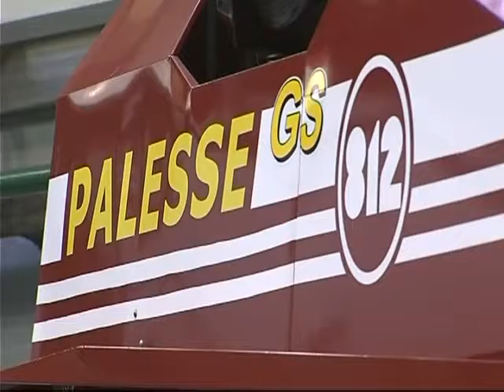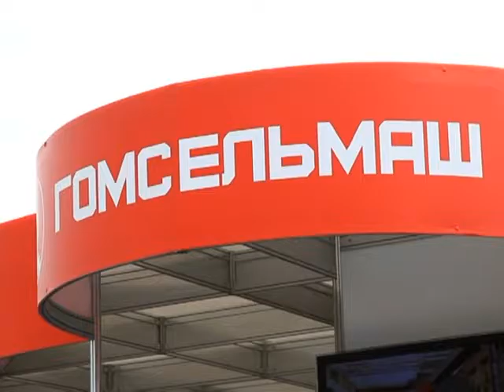23 08 2016 Человек года_Александр Камко